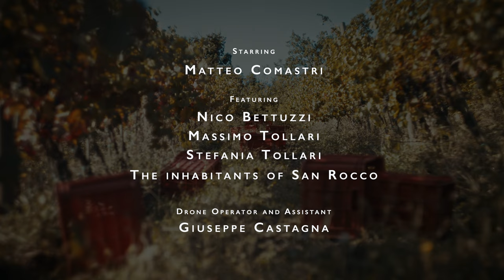"Let It Breathe" (Full Movie)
-“Let it Breathe” reveals the story of Matteo, a winemaker that thanks to his true passion for wine he managed to walk a life changer path. The film wants to be a portrait of the connection between man and land, surrounded by the beautiful landscape of the Northern Apennines, in Italy.

Award:
Best Film at Corti in tavola" International Film Festival - Stories of Lands and Food
Selection:
- Cortomontagna - Premio Leggimontagna, 2021 Italy.
- FFF - Food Film Fest 2021.
- Global Tourism Film Festival, 2022 Canada.
- Cinecibo 2021, Italy
- Bergamo Food Film Fest 2021

Directed by Ines von Bonhorst & Yuri Pirondi
Produced by The Makkina
Starring Matteo Comastri, Cantina del Frignano
Drone Operator and assistant camera Giuseppe Castagna
In collaboration with Studio Latte Piu
Featuring: Nico Bettuzzi, Massimo Tollari, Stefania Tollari and all the inhabitants of San Rocco.